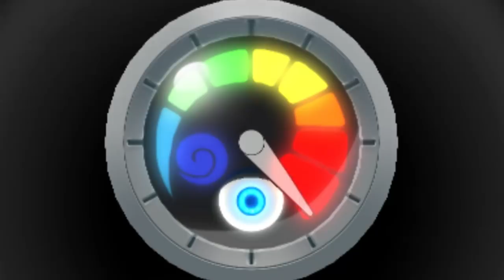Yo-Kai Watch Blasters - Episódio 1: No Fundo do Cano [Legendado PT-BR]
Hey, seja bem-vindo ao meu Let's Play em HD, 100% Legendado em Português de Yo-Kai Watch Blasters Red Cat Corps e White Dog Squad!!! Neste episódio de Yo-Kai Watch Blasters, Começamos nossa aventura No Fundo do Cano